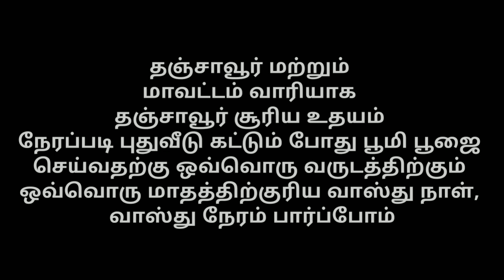தஞ்சாவூர் சூரியஉதயம் நேரப்படி புதுவீடு கட்டுவதற்கு பூமிபூஜை செய்வதற்கு வாஸ்துநாள், வாஸ்துநேரம்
தரத்திற்கு ஏற்ற விலையும் உண்டு
விலைக்கு ஏற்ற பொருளும் உண்டு

பலமுறை வாங்கும் பொருளுக்கு விலை பார்க்கலாம்
ஆனால்
ஒரு முறை வாங்கும் பொருளுக்கு தரம் பார்க்கலாம்